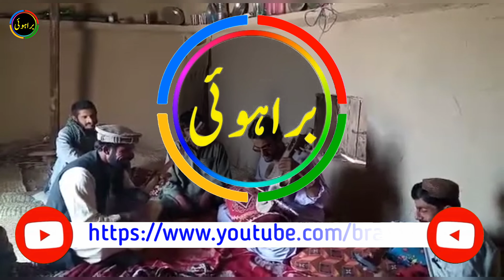Brahui Saaz Suronz Tamboora Benjo